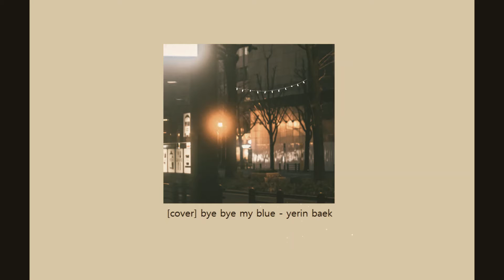[cover] bye bye my blue - 예린백